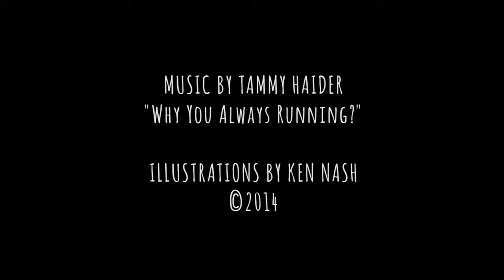Ken Nash | Travel Sketchbook